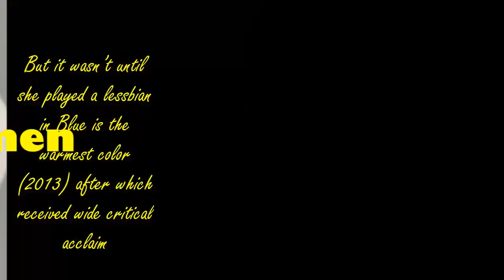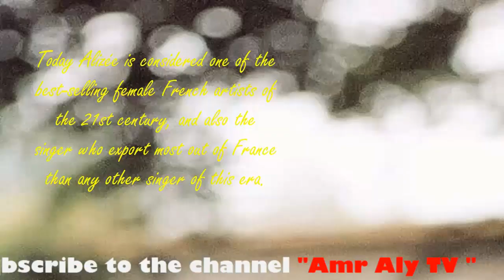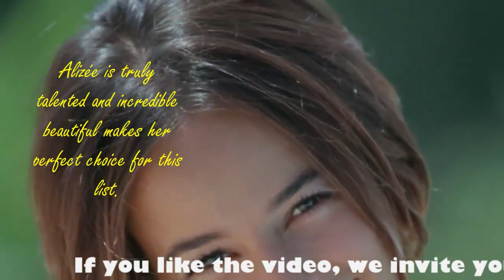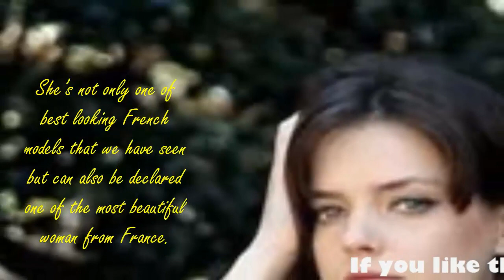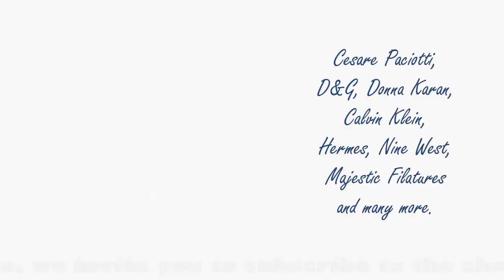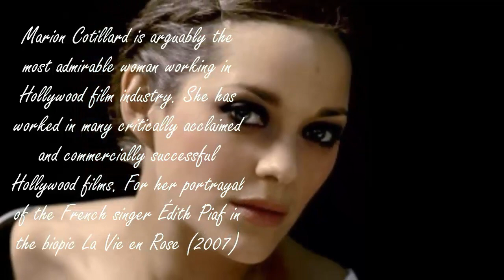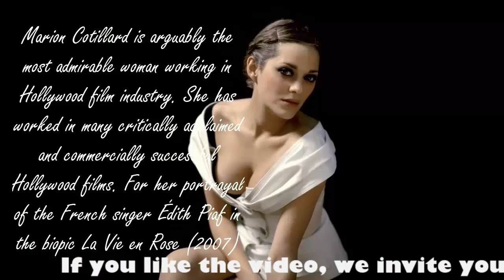Beautiful French Women